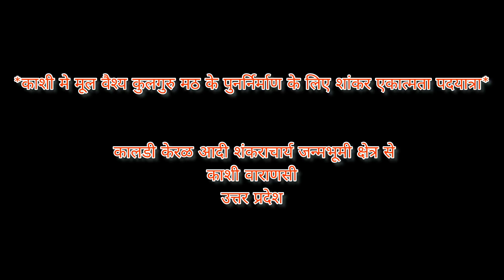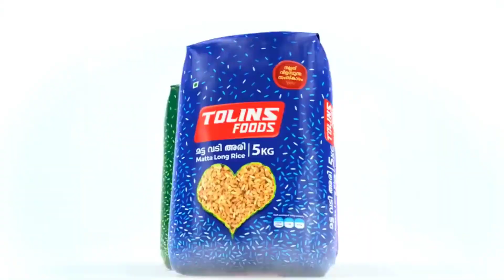काशी मे मूल वैश्य कुलगुरु मठ के पुनर्निर्माण के लिए शांकर एकात्मता पदयात्रा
*कालडी केरळ आदी शंकराचार्य जन्मभूमी क्षेत्र* से *काशी वाराणसी*उत्तर प्रदेश*